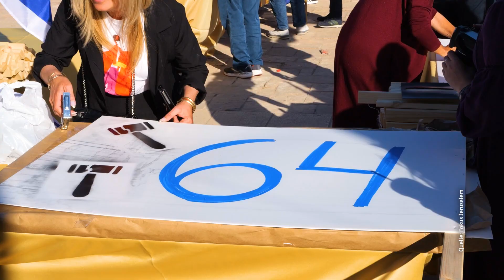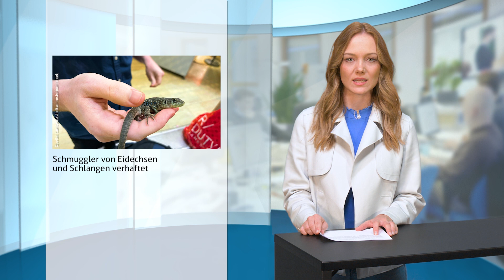News vom 02.05.2023 - Fokus Jerusalem